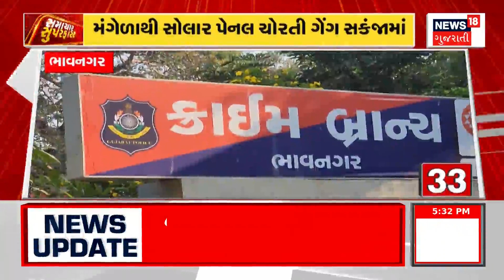Samachar Superfast | Gujarati News | આજના તાજા સમાચાર | Latest News | Top Headlines | Today News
00:00 Intro
00:11 દેશી દારૂની રેલમછેલનો વિડીયો વાયરલ
00:24 બુટલેગરોને પોલીસનો ડર ન હોય તેવા દ્રશ્યો
00:38ગૌ તસ્કરી કરવાનો પ્રયાસ CCTV માં કેદ
00:50 કારના કાચ તોડી 15 લાખની ચોરી !